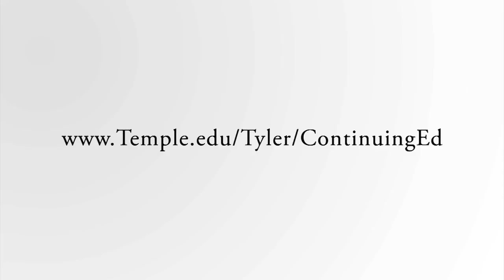Tyler School of Art - Portfolio Bootcamp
Are you planning to apply to an Art School? This Workshop is for you! Totally immerse yourself for two weeks- spend the time creating images for your portfolio that will distinguish you as an exceptional artist. Learn what admissions counselors look for in a portfolio and how to present yours!

Open to 11th and 12th grade students.